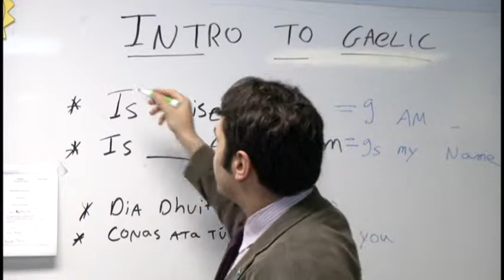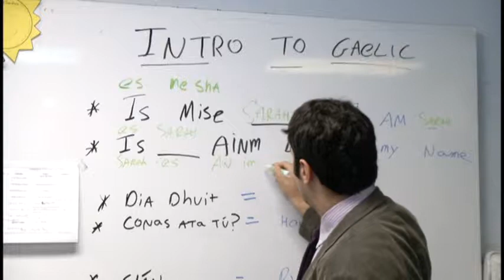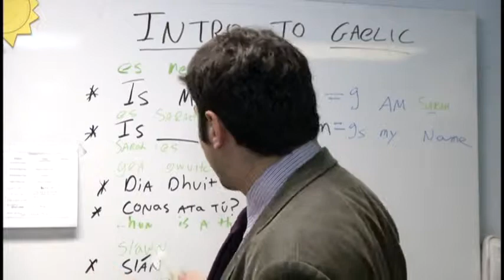Intro to Gaelic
Are you ready for St. Patty's Day? Our Irish reporter James Mahon can help you brush up on your Gaelic!